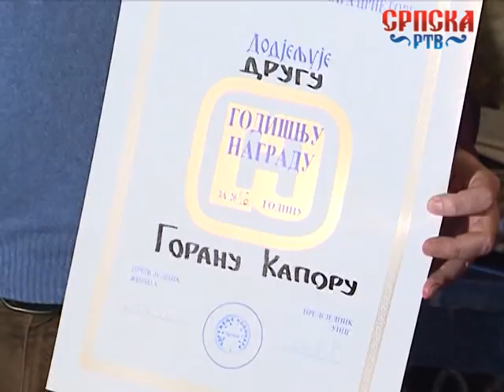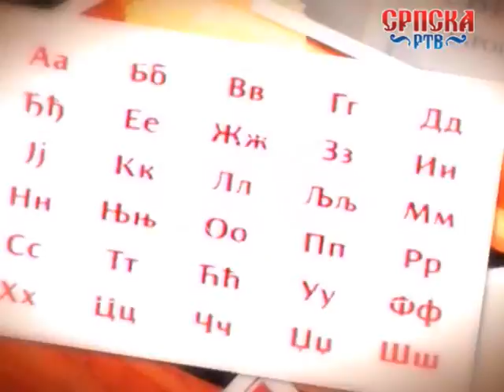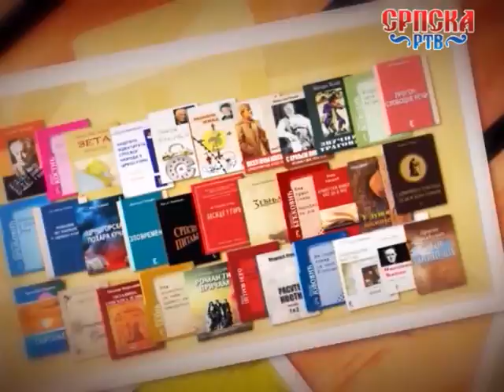СРПСКА КУЛТУРА У ЦРНОЈ ГОРИ И РЕГИОНУ 2017 01 25